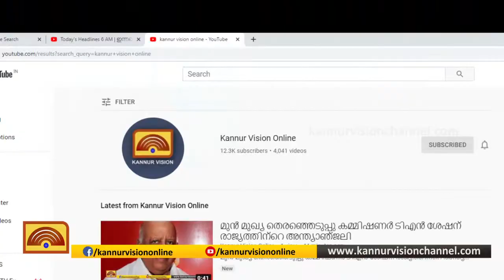ആറളത്ത് കാട്ടാനക്കൂട്ടം ഇറങ്ങി വന്‍ കൃഷി നാശം